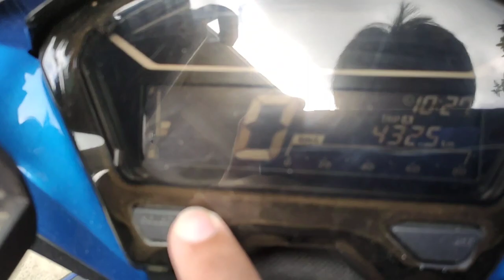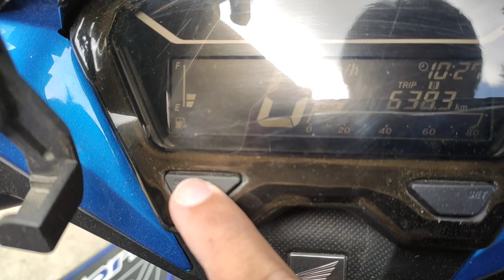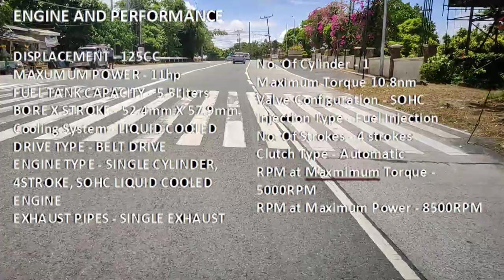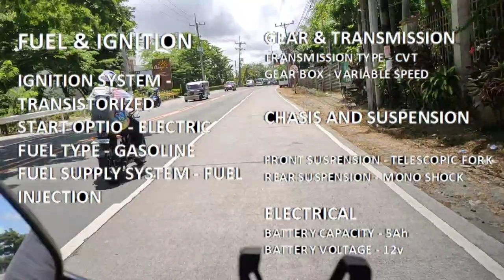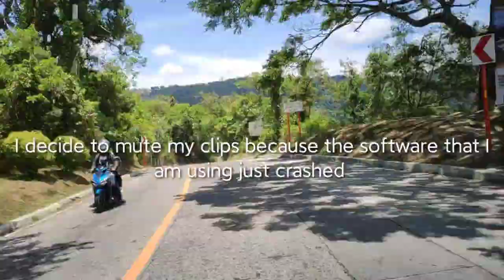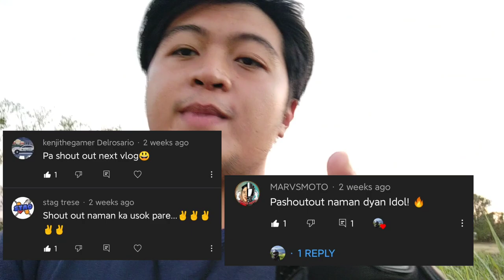HONDA CLICK 125i FULL REVIEW | TEST DRIVE TO CALAMBA LAGUNA VIA LIGAYA DRIVE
Kamusta mga KaUsok!

pupunta kame ngayon sa Calamba laguna at pinahiram sakin yung Honda Click 125i ni kuya kaya naisipan ko narin na ireview tong MC ni kuya no, again di po ako professional na nag rereview, sinasabi ko lang base sa nalalaman ko, opinion and base narin sa mga na research ko,
nadaanan ko din pala yung Bahay ni rizal no kaya solid byahe